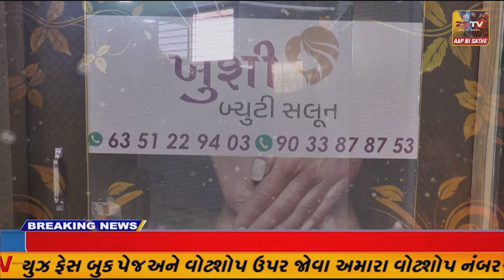પ્રાંતિજ ના જેનપુર ખાતે ભુવાજી નું વાજતે ગાજતે સ્વાગત